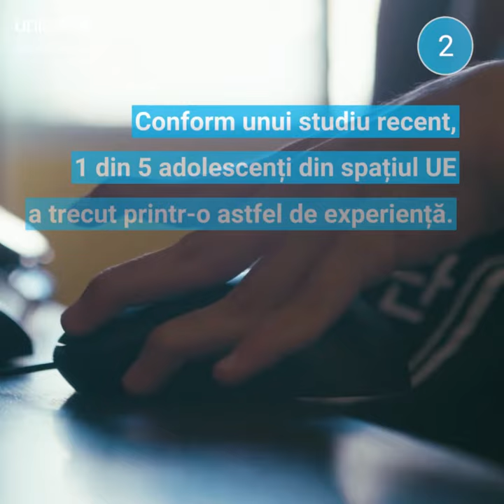Un Internet mai sigur